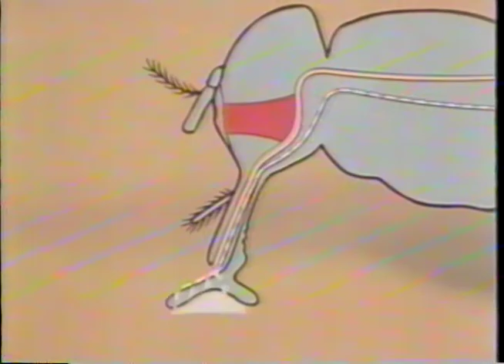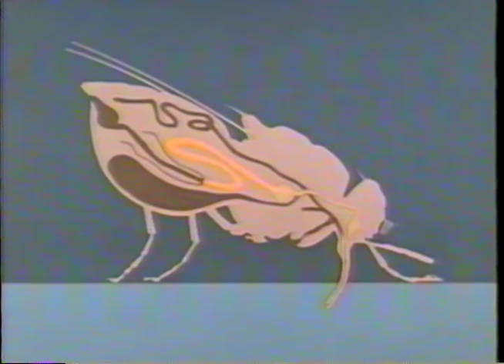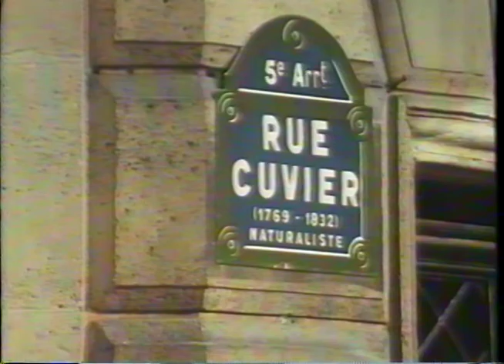파브르 곤충기(9)